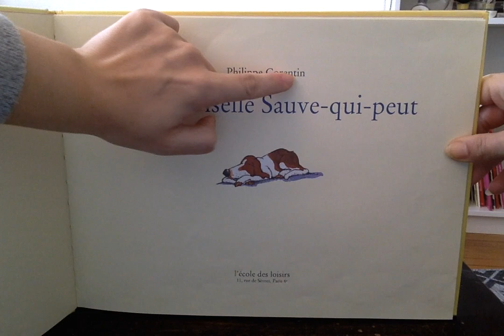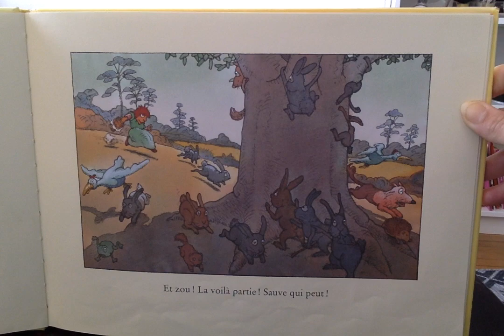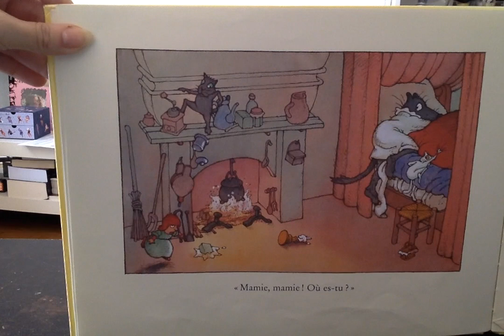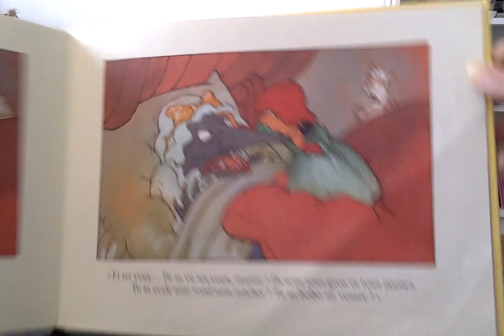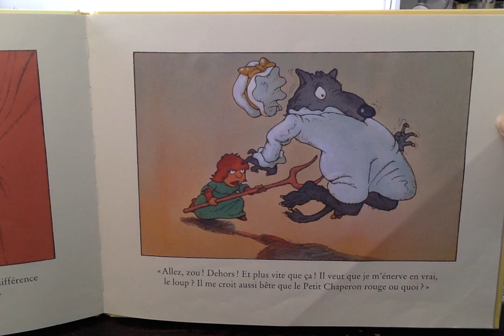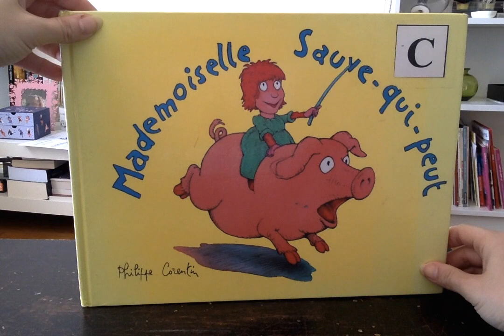Mademoiselle Sauve-qui-peut de Philippe Corentin